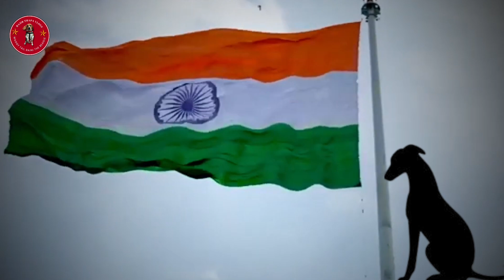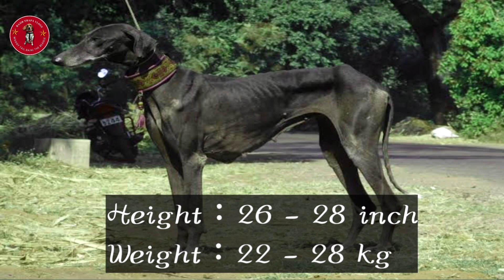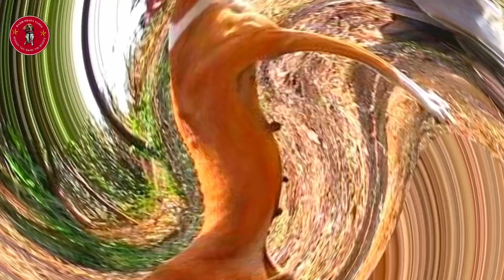Dogs of Honour - Mudhol hound Indian Dog Breed Review | Indian dog breeds | Caravan Hound Indian dog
mudhol hound the pride for all pet lovers and indians☺
films,
india,
unknown,
untold, unique,
mudhol hound,
hounds, dog,
dogs,
indian army,
karnataka,
Remount and Veterinary Corps,
meerut,
army,
dog barking, mudhol hound,
caravan hound,
mudhol hounds,
Stories of India,
Positive stories of India,
Unknown stories of India,
Unique stories of India,
Untold stories of India,
vet,
houndish,
meerut news,
karnataka news,
dog facts
Mudhol hound Indian Dog Breed Review, Desi kutte,
mudhol hound,
mudhol hound dog,
mudhol hounds,
mudhol hound running,
mudhol hound dog breeder,
mudhol hound breed,
mudhol hound in the army,
mudhol hound training,
mudhol hound military,
caravan hound,
mudhol hound in pm security,
mudhol hound dog breed facts,
mudhol, mudhol hound racing,
mudhol hound pm modi news,
mudhol hound spg security,
mudhol hounds in spg,
mudhol hound dogs,
dog trainer for mudhol hound